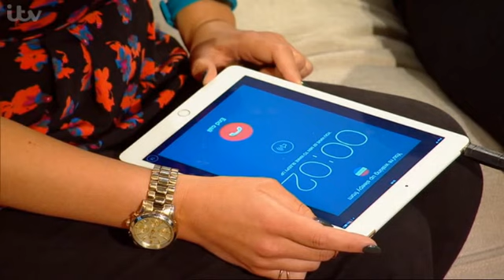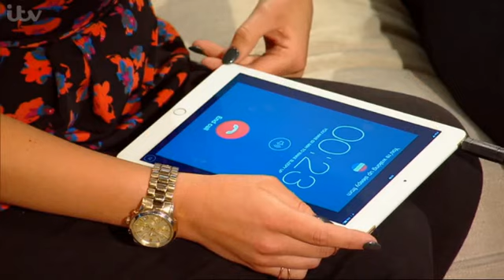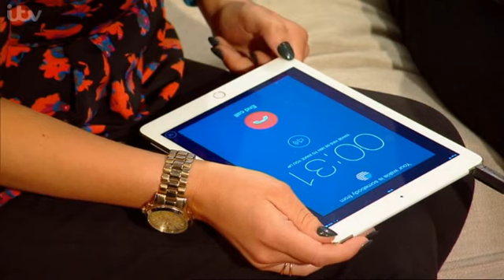ITV Weekend's Wake-Up Gadgets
Aled Jones chats to comedian Katherine Ryan, while X Factor winners Little Mix perform live in the studio. Technology expert Georgie Barrat rounds up some more amazing gadgets.